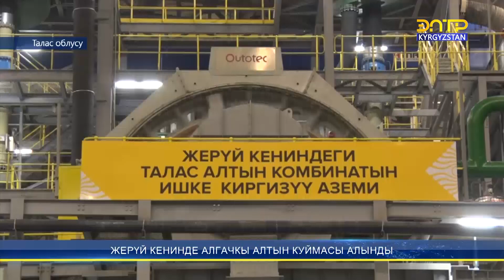ЖЕРҮЙ КЕНИНДЕ АЛГАЧКЫ АЛТЫН КУЙМАСЫ АЛЫНДЫ